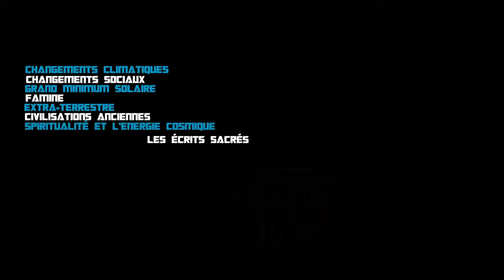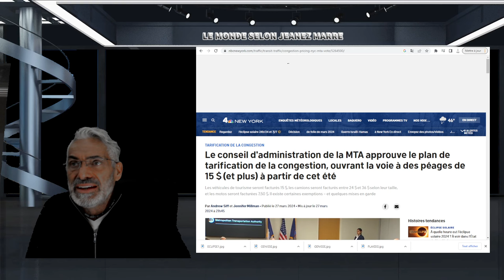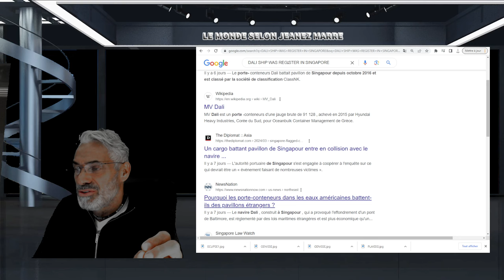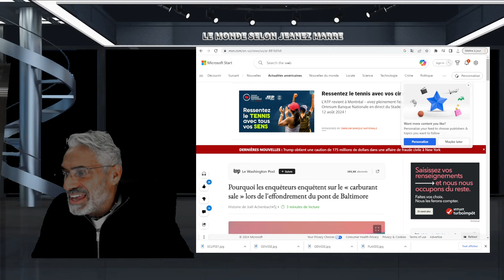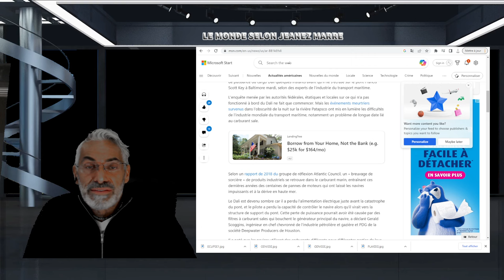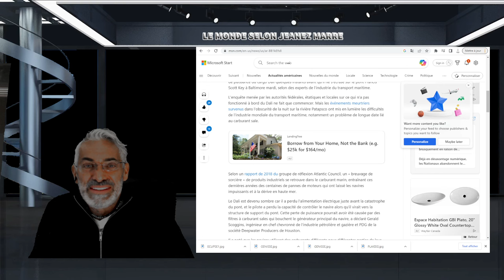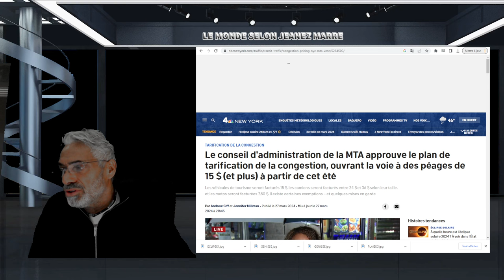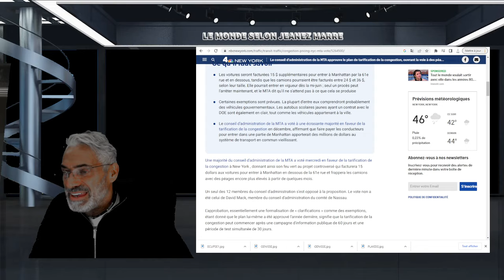OH LALA; C'EST ENCORE PIRE QUE JE CROYAIS !